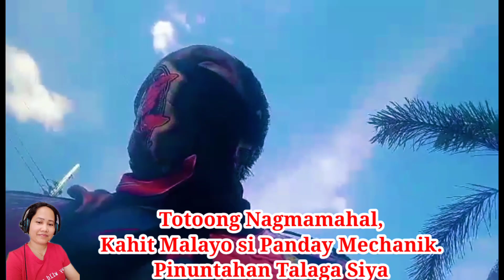UPDATE! AT HOTEL PANDAY MECHANIK- and SOLID SUPPORTERS PUMUNTA SA OLONGGAPO {Leowin Motovlog & ERIC}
Note:
This is an Reaction Vedio.Full credit to the vlogger/youtuber i am reacting too.With permission to them.

Music Cover by:

   Official Facebook and FacebookPage:
   Instagram and others
-Panday Mechanik
-Kay Ann Monsalve
A reaction video is a video in which people react to something. Videos showing the emotional reactions of people viewing television series episodes, film trailers and music videos are numerous and popular on video hosting services such as YouTube. The depicted persons may or may not be aware that they are being recorded. In some cases, the video to which people react is shown within the reaction video, allowing the reaction video's viewers to see what is being reacted to.

Direct Connect to:

@Panday Mechanik
@Kay Ann Monsalve